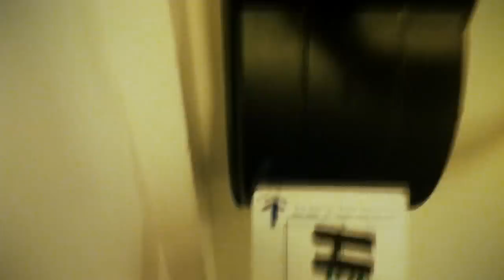Nick's Daily Life [HD] / Documentary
Short Documentary fully shot with Apple's Ipod Touch , ordinary guy Nicolas Manuel doing his daily duties at Nomads Backpackers Hostel Wellington New Zealand Willis Street. Nick talks about what goes on at work as a House Keeper and also A Laundry Attendant.

Directed and shot by : Nick \ Nicolas Manuel

Edited Composed by: Vinny Rattan
PBJ PRODUCTIONS

(this video has been scaled to full 1080p resolution)